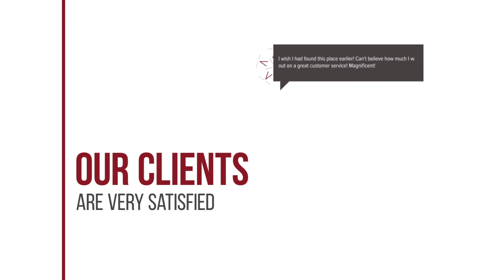Fletcher Familiehotel Paterswolde hotel review | Hotels in Eelde-Paterswolde | Netherlands Hotels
Fletcher Familiehotel Paterswolde hotel video review. Hotels in Eelde-Paterswolde, european 4 stars hotels.